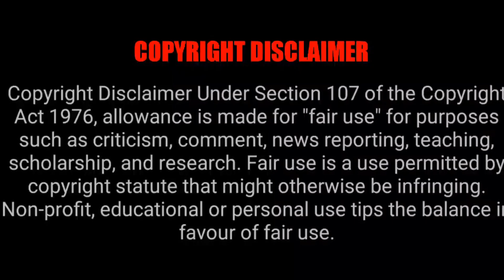Recent Tamil Dubbed Series | Series In Tamil Dubbed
Recent Tamil Dubbed Series | Series In Tamil Dubbed |Tamil Ponnu